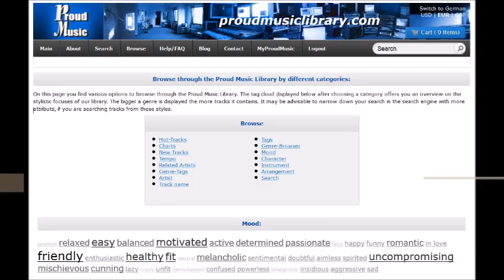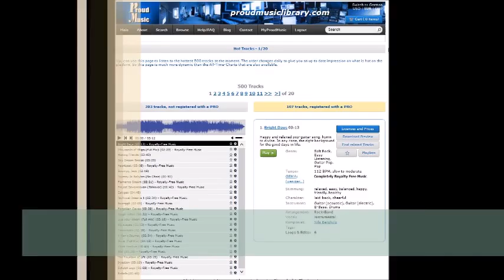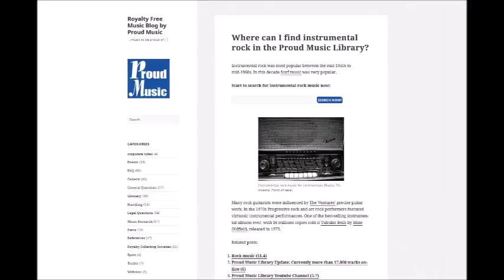heading for sucre by Frank Herrlinger - Royalty-free Music - licensable here: proudmusiclibrary.com